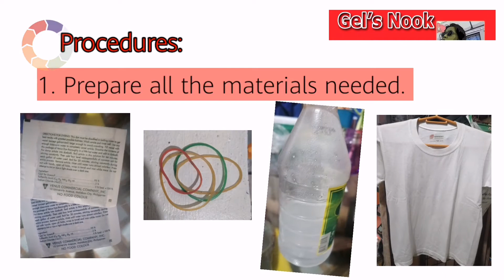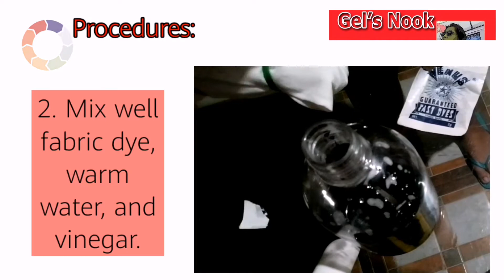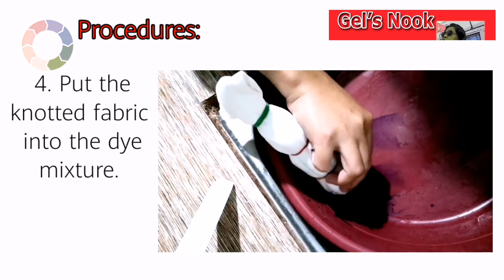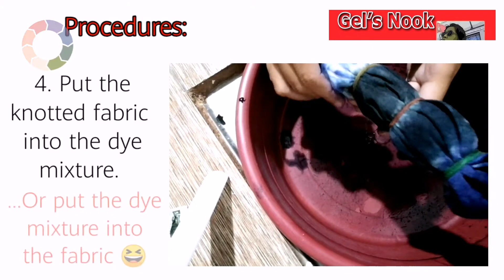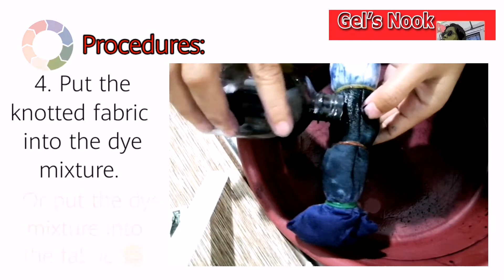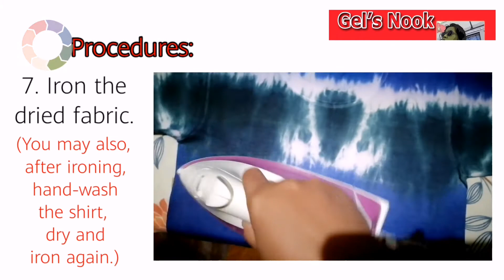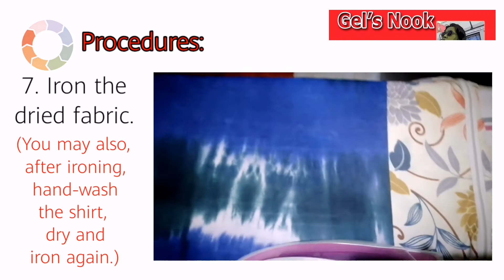How to Tie Dye an Old Shirt 👕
This video is about transforming an old shirt to a new look through tie dye. This shares simple and easy to follow steps that one can try at home.